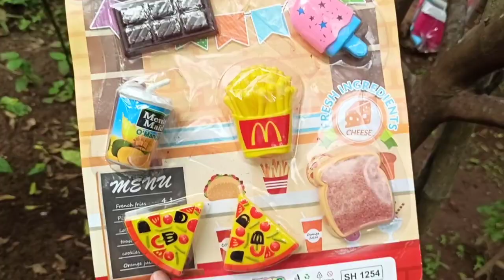Permainan Anak Perempuan Mencari Mainan Barbie Mainan Es Krim Ice Cream Mainan Makanan Memasak